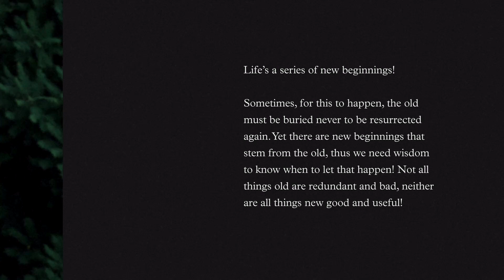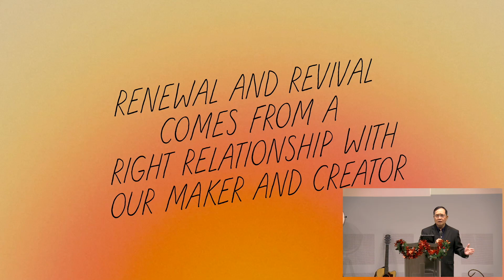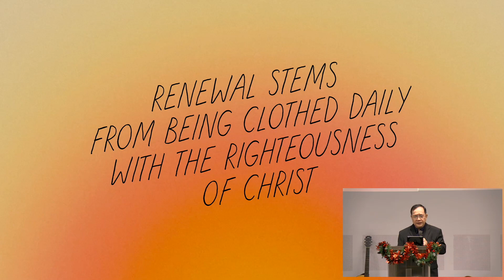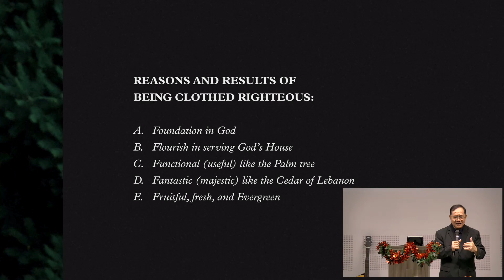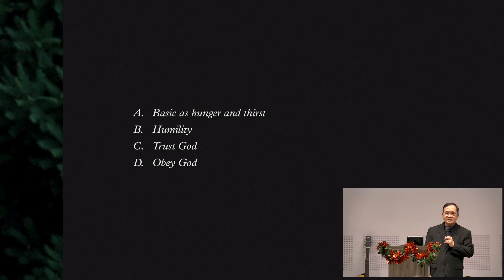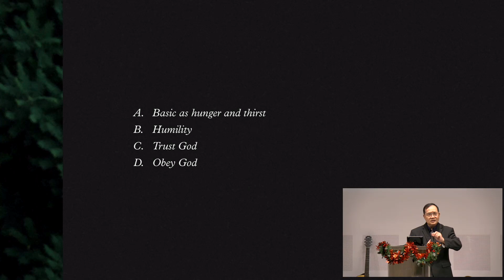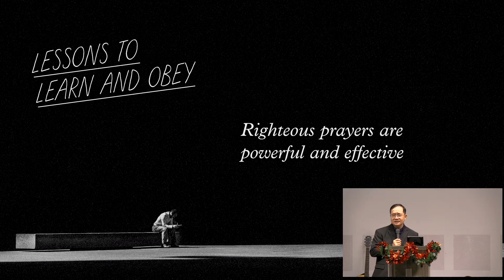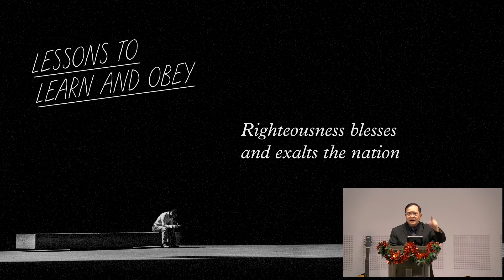A Generation Renewed & Revived | Rev. Edwin Lam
Join us for our first message of the year as Rev. Edwin Lam brings us God's Word.

Find out more about New Life Baptist Church and our ministries at nlbc.org.sg